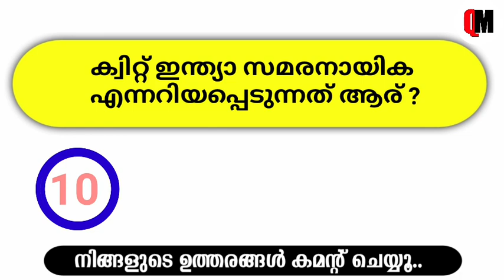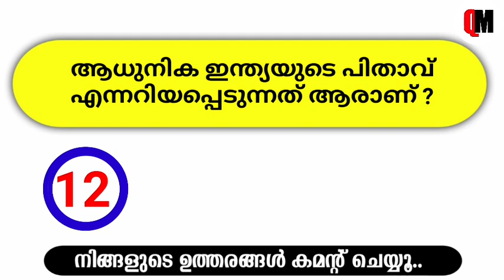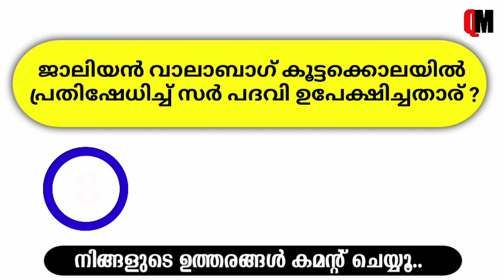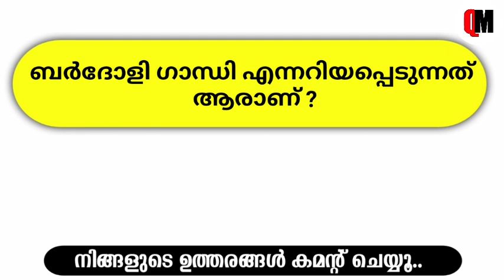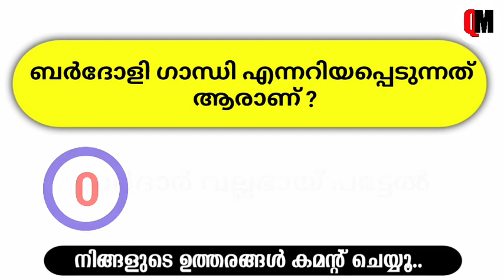സ്വാതന്ത്ര്യദിന ക്വിസ് | Independence Day Quiz | Independence Day Quiz LP, UP Level Malayalam|2021